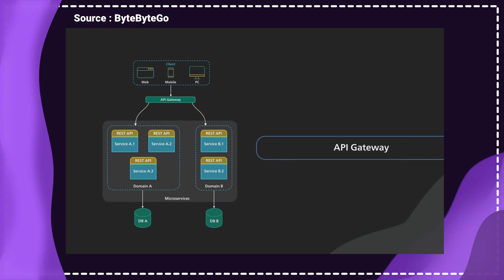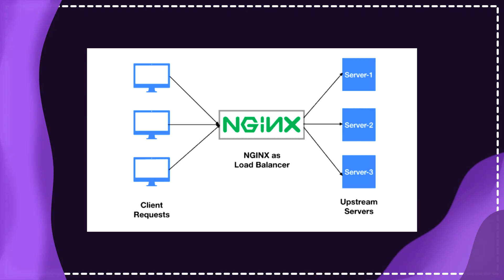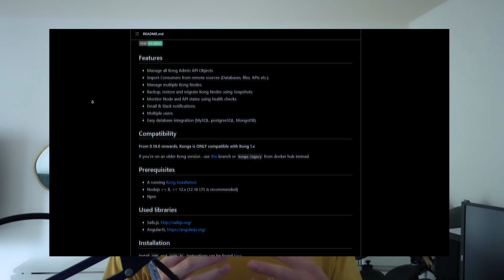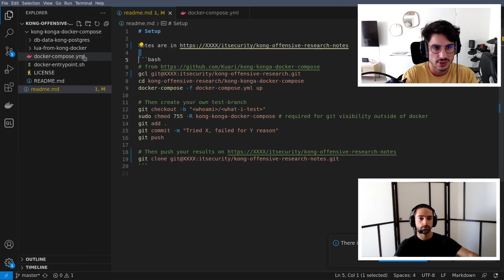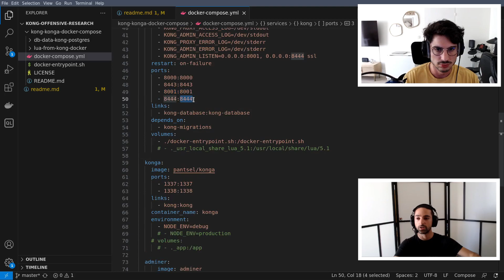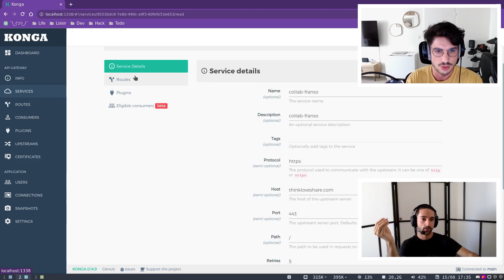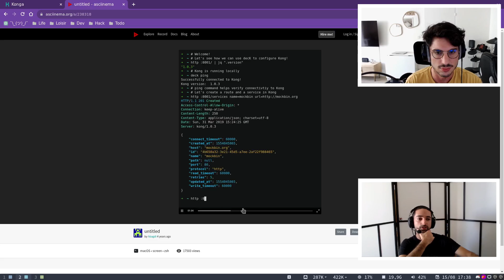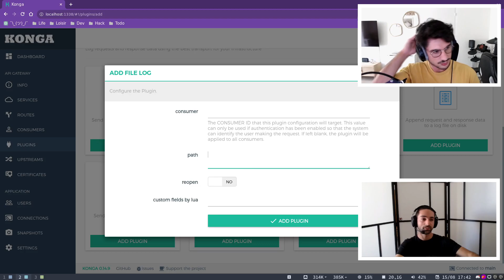DÉCOUVREZ SI VOS APIs sont VULNÉRABLES ! feat. @TheLaluka (P1)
🔍 Les APIs sont au cœur des applications modernes, mais elles représentent aussi une surface d’attaque souvent sous-estimée. Dans cette première partie, avec @TheLaluka, on plonge dans l’analyse de sécurité des APIs pour identifier les vulnérabilités les plus courantes et comment elles peuvent être exploitées.

À travers des exemples concrets et des démonstrations, découvre les failles typiques, leur impact potentiel, et surtout les meilleures pratiques pour sécuriser tes APIs.

🎯 Au programme :

00:00 - Introduction
00:40 - Le choix de la collab'
01:53 - Kong/Konga, c'est quoi ?
02:20 - C'est quoi une API ?
03:25 - C'est quoi un API gateway ? Et pourquoi ?
05:00 - Kong, Lua, NGINX (principe de proxy/reverse proxy)
07:40 - Démonstration de Kong et Konga
15:58 - Conclusion

=[ Ressources ]=

=[ Social ]=

Cette vidéo est uniquement à but instructif. Je ne vous incite en aucun cas à reproduire les techniques présentées dans la vidéo sur un système pour lequel vous n'avez pas une autorisation

💬 As-tu déjà audité une API ? Quels outils utilises-tu ? Partage en commentaire !
👍 Pense à liker si tu veux plus d’analyses API et cybersécurité